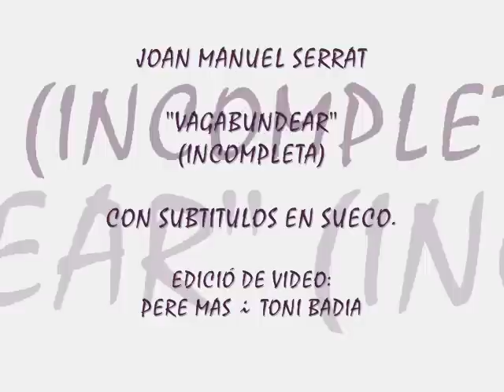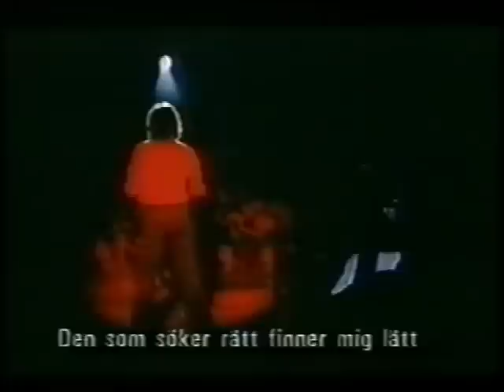Joan Manuel Serrat - Vagabundear - (INCOMPLETA)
Vagabundear, con subtitulos en Sueco.(incompleta)